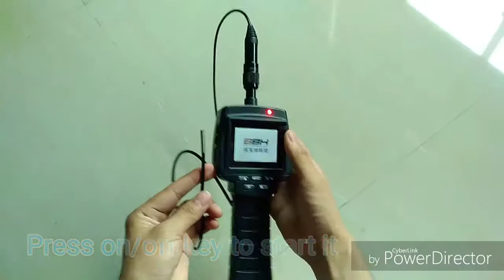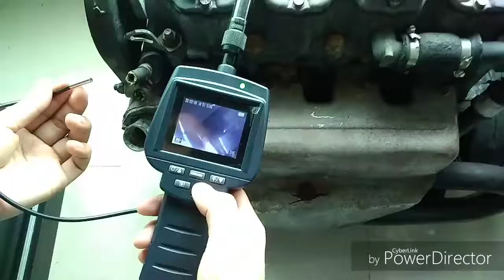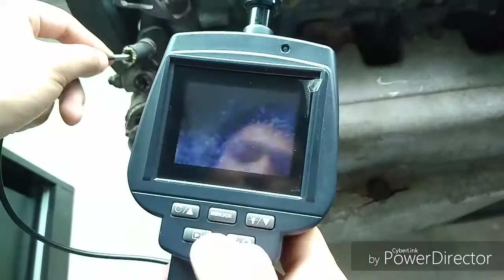AV7716I video borescope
● 2.4" fixed screen                                                                                                                                                             ● 5.5mm diameter camera                                                                                                                                                               ● 1m semi-rigid snake tube                                                                                                                                            ● 450,000 pixels                                                                                                                                          ● 6 LED lights
● Adjustable brightness LED illuminator
● Adjustable LCD brightness
● Sensor: CMOS
● Display: 2.4 colour LCD
● Resolution: 480 x 234 pixels
● Attachments : Mirror
● Take photos and record videos